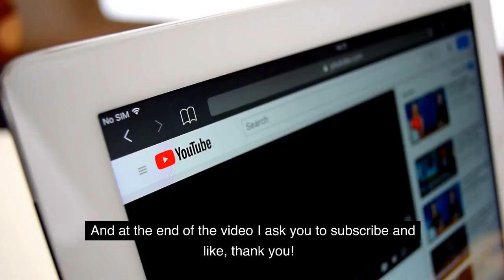ROYAL SHOCKED! KATE MIDDLETON CHANGED THE DRESS FOR A MILITARY UNIFORM AND READY FOR BATTLE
Catherine Middleton showing up for work.

The Princess of Wales, 41, is taking her new position as Colonel of the 1st Battalion Irish Guards very seriously. She exchanged her tiara for camouflage on Wednesday and joined troops in Wiltshire, England for a series of battlefield training exercises.

"A snowy morning with the @irishguards on Salisbury Plain!" the princess wrote on Instagram, sharing a series of photos of herself wearing a camo army jacket, olive-colored skinny jeans and a green knit beanie as she met with soldiers.

She finished the look with her go-to Berghaus Supalite II GTX Boots ($145), a pair of green slouchy socks, and black mittens to fend off the brisk winter weather in some of the pictures.

She continued, "The work of the Irish Guards is as varied as it is exemplary, from teaching park rangers in East Africa on counter-poaching to de-mining instruction for Ukrainian Armed Forces. Great to be with "The Micks" today to witness their arduous labor (in any condition!).

The hands-on princess participated in activities like battlefield casualty exercises to learn how the army treats wounded troops. She wore her hair back in a French braid.

On the post, royal observers expressed their delight at the mother-of-three wearing camouflage, with one writing, "She looks good in EVERYTHING, such an inspiration particularly on this International Women's Day!! Could all benefit from her in some way!

"I adore how sporty she is and can a rock an evening gown like a boss," another fan noted.

Write in the comments what you think about this!